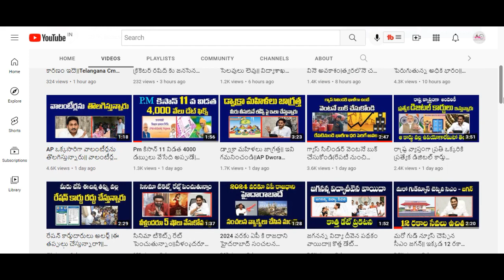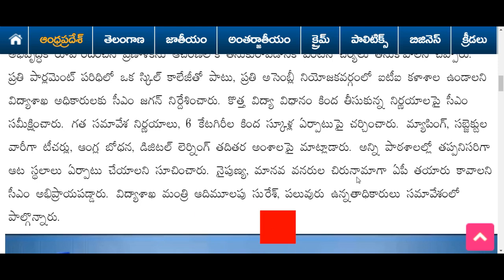AP స్కూల్స్ నిర్వహణ పై సీఎం జగన్ సరికొత్త నిర్ణయం||AP schools||AP latest updates||Sk Time News